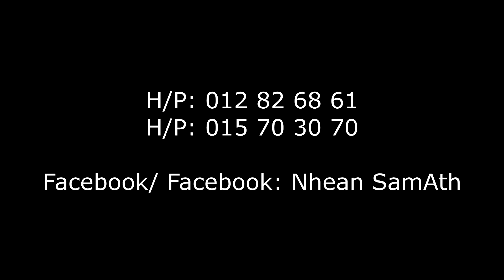មានម្នាក់ដែលអាចបំផ្លាស់បំប្រែជីវិតអ្នកបាន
បើទោះបីជារូបអង្គព្រះយេស៊ូវមើលទៅមិនគួរអោយជ្រះថ្លា តែទ្រង់អាចសំអាតជីវិតរបស់អ្នកអោយជ្រះថ្លាបាន។